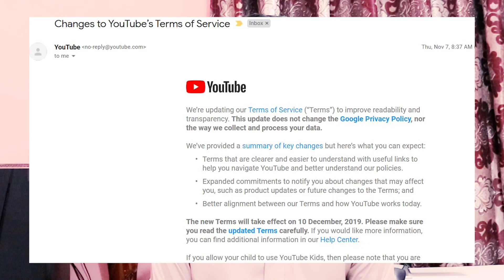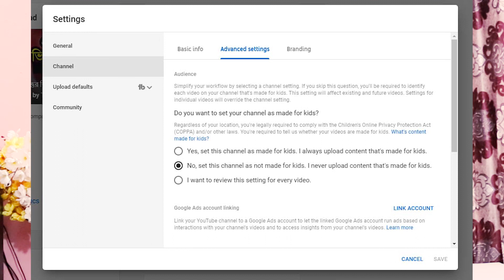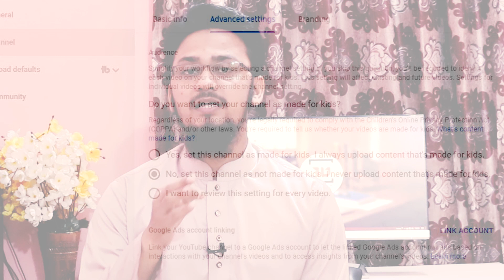গুরুত্বপূর্ণ ইউটিউব আপডেট | YouTube New Update 2020 COPPA & Non-Monetized Channel Termination!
Youtube is going to be update 🔥 as soon about some big changes on the Terms of Services. On which including COPPA Children's Online Privacy Protection Act and also some body are very excited to know about non-monetized channel termination topic. In this video I've tried to explain about youtube new updates for the months of December 2019 and which will be startup from January 2020.

ইউটিউবে শীঘ্রই কিছু আপডেট জারী হয়েছে। যেগুলো খুবই গুরুত্বপূর্ণ
এবং না মানলে বা এড়িয়ে গেলে আপনার চ্যানেল টার্মিনেট হওয়ার চান্সও আছে। তন্মধ্যে COPPA Children Online Privacy Protection Act টি U.S Federal Trade Commission কর্তৃক জারীকৃত এবং আরেকটি মনেটাইজেশন ছাড়া চ্যানেল বন্ধ হয়ে যাওয়ার কথাও বলেছেন অনেকে সে সম্পর্কে বিস্তারিত আলোচনা করে আপনাদের ক্লিয়ার করার চেষ্টা করেছি এই দু’টি বড় আপডেট প্রসঙ্গে।

My channel publishes videos every time about technology talks and youtube topics. If that sounds like it could be helpful for you, please join me!